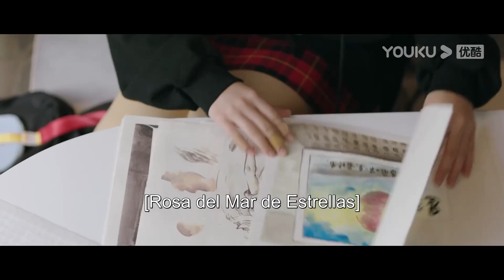¡Ella está enojada! ¿Es encarcelada por el que ella creó?| Amantes cruzados de estrellas | YOUKU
[Amantes cruzados de estrellas] Tian Jue, una joven con sueños de cómic, lleva años sufriendo. Justo cuando está a punto de dar un giro a su vida, establece una conexión telepática con un extraño hombre a causa de un beso. Tras el análisis, este hombre es el héroe de su manga, An Baiye. Sin embargo, no es un portador de manga, sino un alienígena real. La piedra original que ha estado buscando durante años se lleva alrededor del cuello de Tian. Debe quitársela inmediatamente para salvar el planeta natal, pero quitársela matará a Tian. La obsesión de Tian con sus sueños de cómico ha retrasado que ambos trabajen juntos. An Baiye está decidida a que el día en que haga realidad su sueño será el día en que él se lleve la piedra. En el proceso, An Baiye descubre la vida de Tian Fern y que las semillas de su destino se plantaron hace más de diez años, y los dos desarrollan gradualmente una relación amorosa mientras pasan tiempo juntos.

★Protagonistas: He Landou/Niu Zifan/Mai Hengli/Wu Haoze/Tian Ai
★Episodios: 24

0:00 Únase a la membresía de YOUKU para obtener acceso anticipado
0:30 Haga clic para unirse a las membresías de YOUKU para desbloquear los últimos episodios